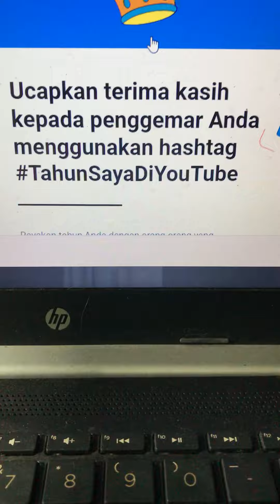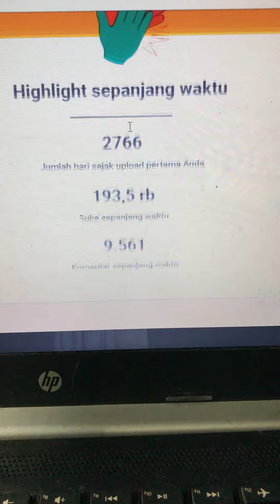2021 YouTube Report, Thank you dear all Subscribers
2021 YouTube Report